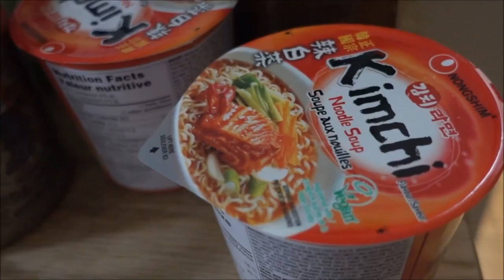What I Eat: Delicious Vegan Possibilities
Today, I share with you the AMAZING possibilities of being Vegan and the many delicious meal options that there are.